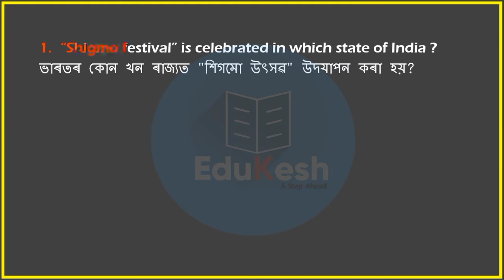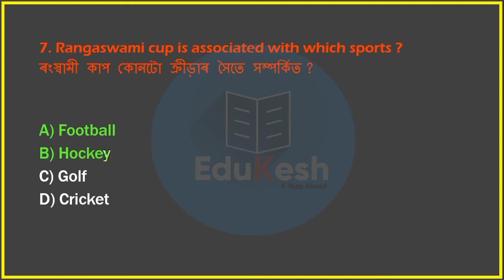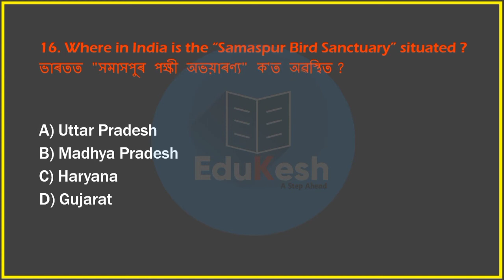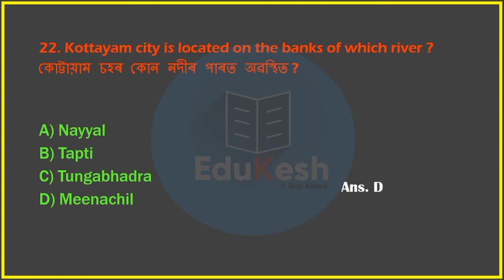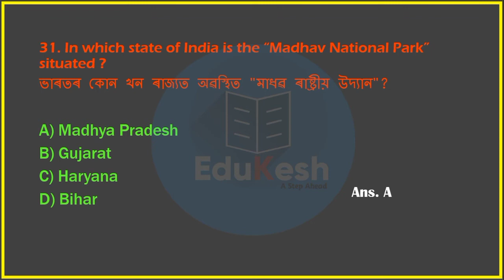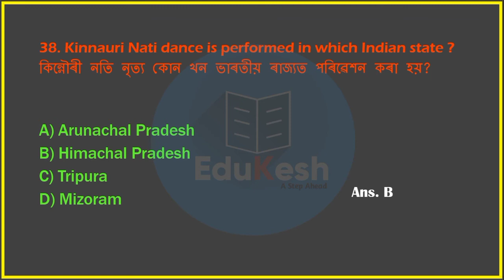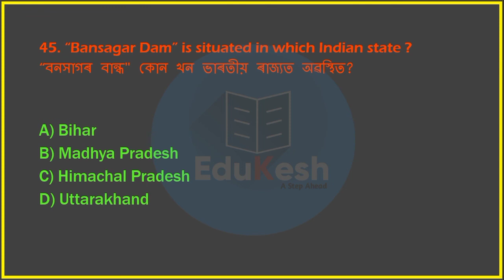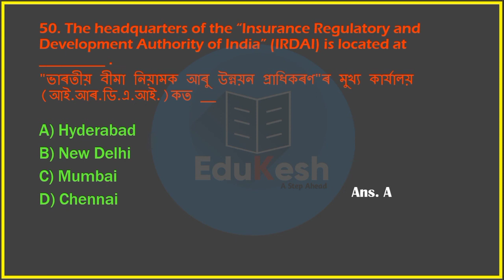Static GK- Set 11 | static gk for all competitive exams | Edukesh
Static GK- Set 11 | static gk for all competitive exams | Edukeh

Pdf -

1) Daily Current Affairs (English/Assamese)
2) Static GK (English/Assamese)
3) Daily Use English Sentence (English/Assamese)
4) Previous Year Question Papers Solved
5) Important GK (for all competitive exam)
6) Reasoning (Coming Soon)
7) Newspaper Editorial (Coming Soon)
8) Mathematics (Coming Soon)
9) General Science (Coming Soon)

gk quiz
gk questions
gk questions and answers
general knowledge
Assam agriculture important question
static gk for all exam
assam gk for assam police si
assam police gk
assamese culture gk for assam police
gk question answer
important static gk quiz